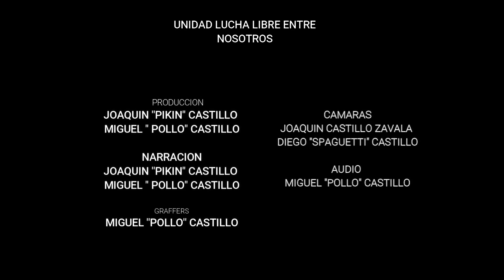LUCHA SEMIFINAL 30 DE JUNIO